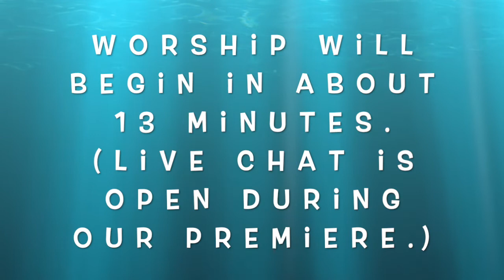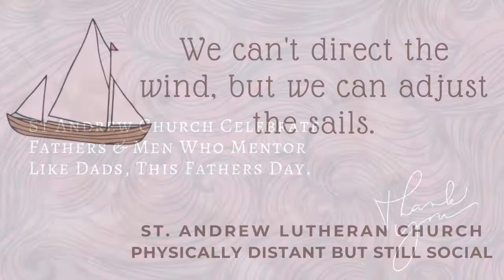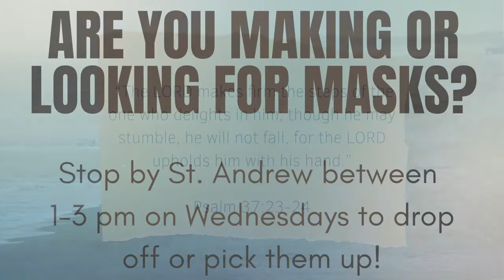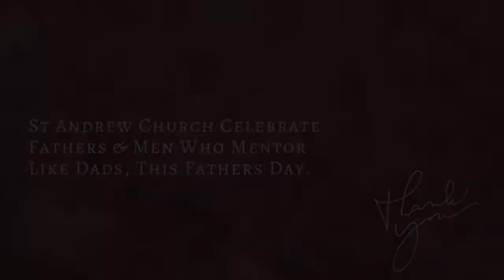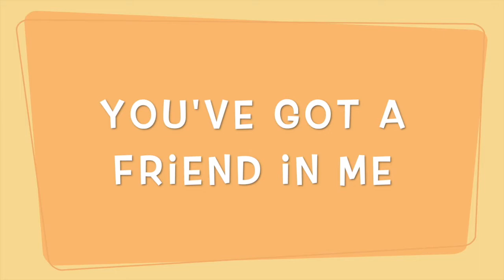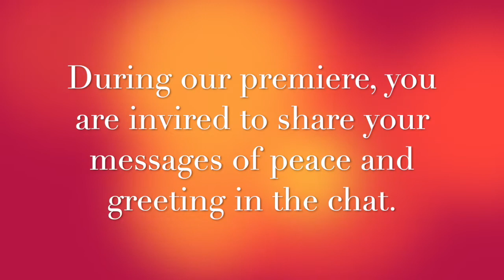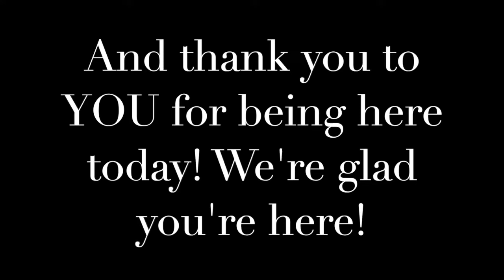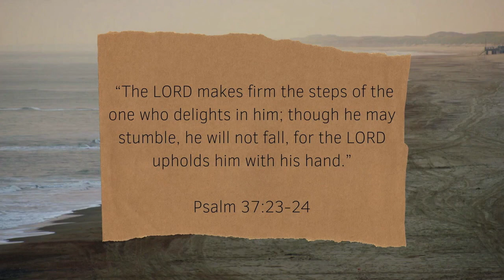Sunday Worship, June 21, 2020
Join us for worship, Sunday, June 21, 2020